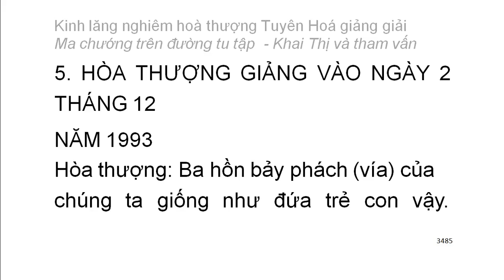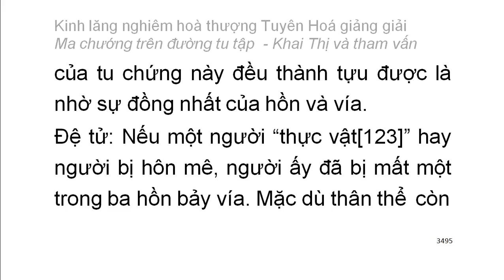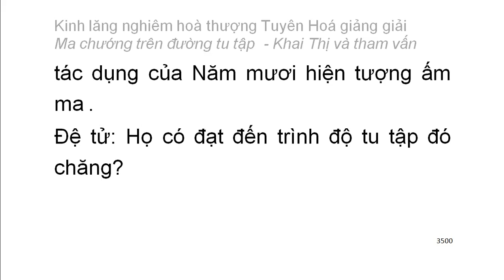[Ngũ ấm ma] Kinh Lăng Nghiêm - HT Tuyên Hoá giảng - Ma chướng trên đường tu tập (189)